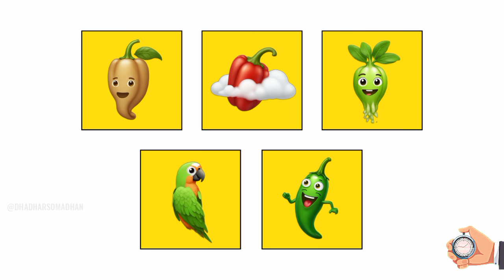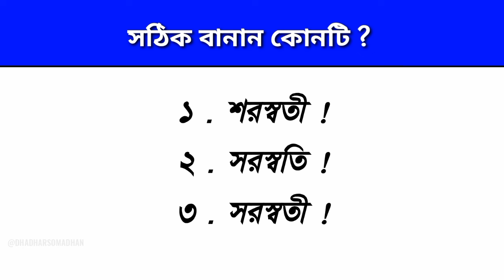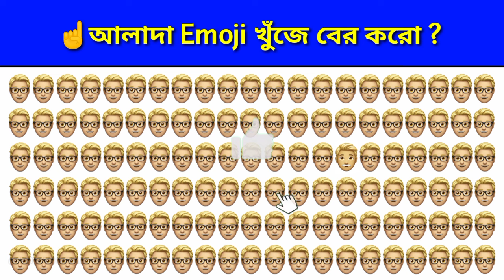শব্দটি কি হবে 😜☝️| Guess The Word By Emoji Challenge | Bangla Tricky Puzzles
Emoji Dhadha
Chobir Dhadha

Your Queries_
Quiz
Guess The Word
Guess The Vegetables Name
Quiz Contest
Dha dha dha dha
Memory tast game
Dhadha
Quiz Questions
Emoji Dhadha Questions And Answers
Dha Dha
Chobir Dhadha